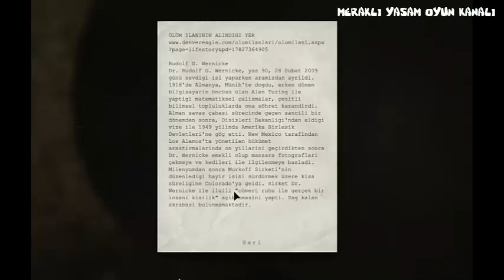Outlast Oynuyoruz Bölüm 4 Dev Ayının Kovalaması.Giant bear Buckets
Bu dev ayı bizi oldukça sıktı ve yüreğimizi ağzımıza getirdi Resmen Küfür Biraz fazla kaçmış olabilir kusurumuza Bakmayın lütfen.Giant bear Buckets